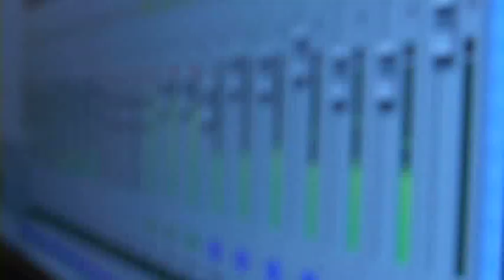Slowpoke Documentary (What's Really Real) featuring Chino Grande ~ Urban Kings Tv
Slow Poke Documentary
*ιllιlι══[Please] ══ιlιllι*

Urban kings introduces Slow Poke out of Tx. We are always looking for talent, Slowpoke came across us when he introduce us to a song name What's Really Real. He had an idea of getting Chino Grande on the song. After talking to Chino he listen to the song he was ready to get in the studio and come up with a classic song with Slowpoke. When it was all set and done they came up with one of the most dopest tracks. This is just an introduction you will hear more from Slowpoke.